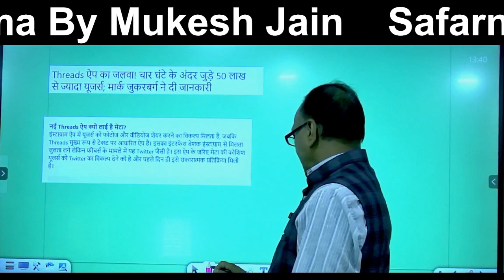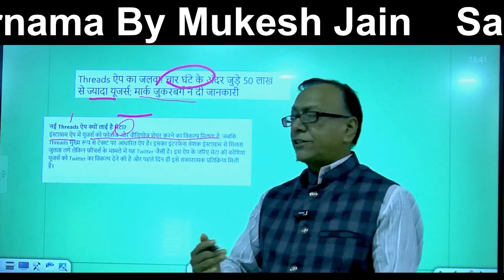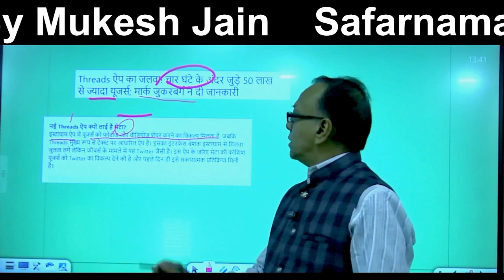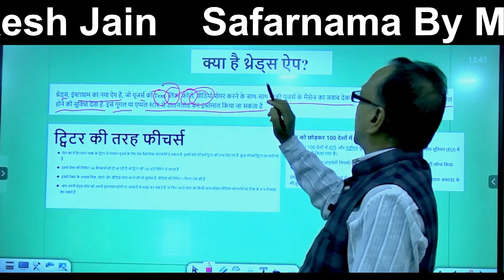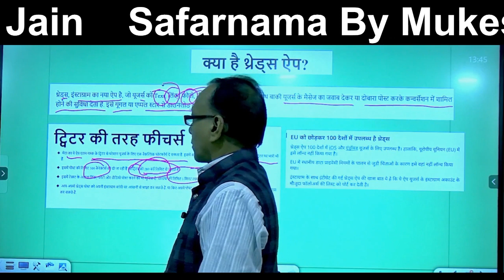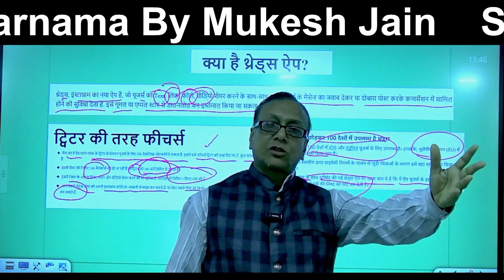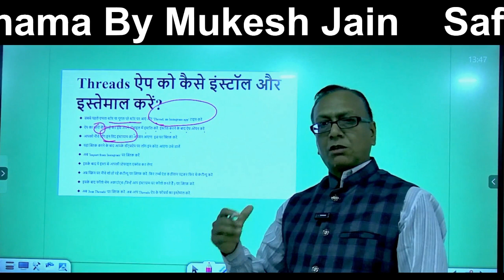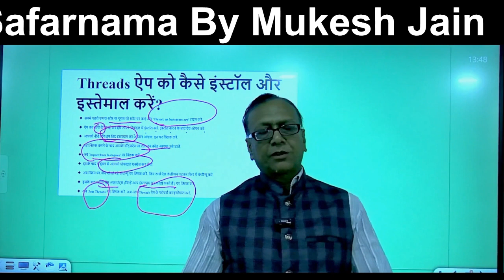Threads -Instagram Product ! थ्रेड्स का परिचय What is Thread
मार्क जुकरबर्ग ने हाल ही में थ्रेड्स के शुरुआती संस्करण की घोषणा की, जो इंस्टाग्राम टीम द्वारा टेक्स्ट के साथ साझा करने के लिए बनाया गया एक ऐप है। चाहे आप निर्माता हों या कैज़ुअल पोस्टर, थ्रेड्स वास्तविक समय के अपडेट और सार्वजनिक वार्तालापों के लिए एक नया, अलग स्थान प्रदान करता है। हम थ्रेड्स को खुले, इंटरऑपरेबल सोशल नेटवर्क के साथ संगत बनाने की दिशा में काम कर रहे हैं, जिसके बारे में हमारा मानना ​​है कि यह इंटरनेट के भविष्य को आकार दे सकता है।

इंस्टाग्राम वह जगह है जहां दुनिया भर के अरबों लोग फ़ोटो और वीडियो के माध्यम से जुड़ते हैं। थ्रेड्स के साथ हमारा दृष्टिकोण इंस्टाग्राम जो सबसे अच्छा करता है उसे लेना और उसे टेक्स्ट तक विस्तारित करना है, जिससे आपके विचारों को व्यक्त करने के लिए एक सकारात्मक और रचनात्मक स्थान तैयार हो सके। इंस्टाग्राम की तरह ही, थ्रेड्स के साथ आप उन मित्रों और रचनाकारों को फ़ॉलो कर सकते हैं और उनसे जुड़ सकते हैं जो आपकी रुचियों को साझा करते हैं - जिनमें वे लोग भी शामिल हैं जिन्हें आप इंस्टाग्राम और उसके बाहर फ़ॉलो करते हैं। और आप सुरक्षा और उपयोगकर्ता नियंत्रण के हमारे मौजूदा सूट का उपयोग कर सकते हैं।